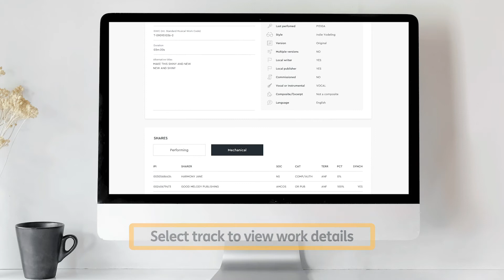Publisher Portal: Works Search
APRA AMCOS is excited to announce our new 'works search' feature in the Publisher Portal.

The new Publisher Portal Work Search Search, is flexible, fast and able to return accurate results, so that a publisher can find the work they are looking for with the least effort.